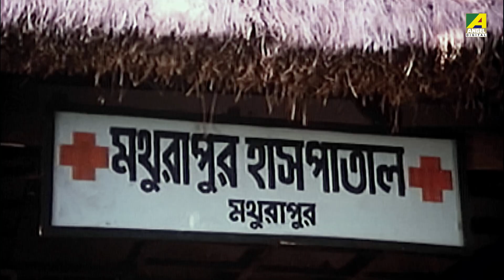নির্মম আবেগ | Hirak Jayanti | Movie scene | Joy Banerjee, Chumki Choudhury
Watch the Dramatic Scene "নির্মম আবেগ" from Bengali full movie "Hirak Jayanti" on YouTube.The Bengali Film "Hirak Jayanti" was released in the year "1990". Directed by Anjan Choudhury, starring Ranjit Mallick, Chumki Choudhury, Joy Banerjee, Rina Choudhury.

Movie : Hirak Jayanti
Language : Bengali
Genre : Drama, Romance
Producer : Jayshree Chowdhury
Director : Anjan Choudhury
Story : Anjan Choudhury
Music Director : Goutam Basu
Lyricist : Bhabesh Kundu, Anjan Choudhury, Pulak Bandyopadhyay
Playback : Kishore Kumar, Amit Kumar, Mohammed Aziz, Suresh Wadkar, Anupama Deshpande, Aarti Mukherji, Bhupinder Singh
Release : 1990
Star Cast : Ranjit Mallick, Chumki Choudhury, Joy Banerjee, Rina Choudhury, Sumitra Mukherjee, Ratna Ghoshal, Kali Banerjee, Dilip Roy, Soumitra Banerjee, Salil Dutta, Nimu Bhowmick, Bhabesh Kundu, Bablu Samaddar, Debnath Chatterjee, Fakir Das Kumar, Robin Mukherjee, Smita Sinha, Antara Sinha

Synopsis:::
Ajay is a teacher in a village. One day his rich younger brother Bijoy comes to his house with his daughter Jayanti. But she faces an unpleasant situation at the point of entering into the village and quarrels with a honest, hardworking young man Hiru. But With the help of doctor uncle they began to meet each other on a daily basis. One day Hiru save the life of Bijoy. Then Jaya falls in love with Hiru. Two hearts now became one. But Jaya’s father does not like it because Hiru is not very educated. Then Jaya came to know that Hiru left his education unfinished due to some anger. An old man called Paran educated his son at the expenses of his comfort, but that person then goes to the city and does not look after Paran. So Hiru became very upset and leaves his career. Jaya now respects Hiru much more after knowing this fact from doctor uncle. But a rich man Chandan also loves Jaya and conspires against Hiru. One day Jaya invites Hiru but bijoy does not like that invitation. Then Chandan kidnapped Jaya and flees. He forced her to marry him. But Bijoy does not interpret the whole situation and accused Hiru for the kidnapping. But Hiru left that place and finds out Chandan and rescues Jaya. At last Bijoy came to the whole incident.